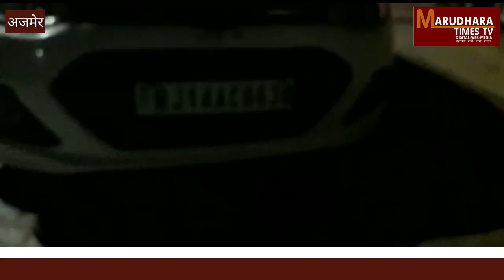Marudhara times-आदर्श नगर थाना क्षेत्र में देर रात दो कार में हुई भिड़ंत में 4 साल की मासूम की मौत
आदर्श नगर शालीमार कॉलोनी के निकट बुधवार रात तेज रफ्तार कार ने आगे चल रही दूसरी कार को टक्कर मार दी हादसे में कार में सवार मासूम बालक की मौत हो गई आदर्श नगर थाना पुलिस ने कार चालक के खिलाफ लापरवाही से वाहन चलाकर दुर्घटना कार्य करने का मामला दर्ज कर लिया जानकारी देते हुए राजपाल सिंह ने बताया कि अजमेर शहर से नसीराबाद की तरफ आ रही कार को पीछे से आ रही जयपुर नंबर की तेज रफ्तार कार ने शालीमार कॉलोनी के सामने कट पर टक्कर मार दी हादसे में कार में सवार आदर्श नगर निवासी भैरूलाल के 4 वर्षीय बेटे देवास के सिर में चोट आई उसकी घटनास्थल पर मौत हो गई ।